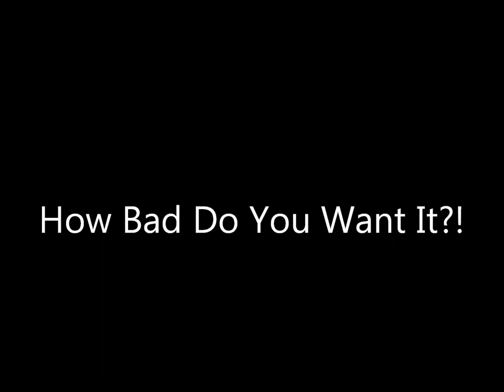How Bad Do You Want It?!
Here are our best two players in the U18s and U16s age groups in the BB&O county. I wonder why - where there's a will there's a way!